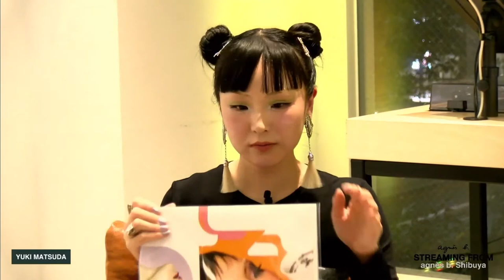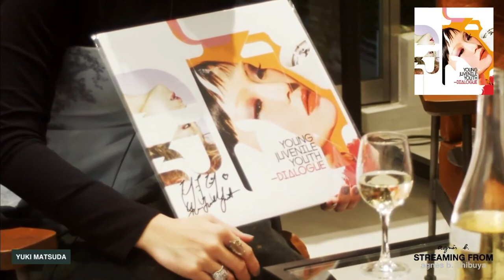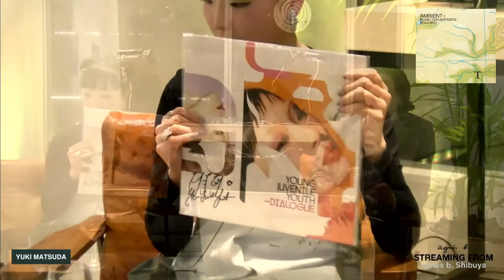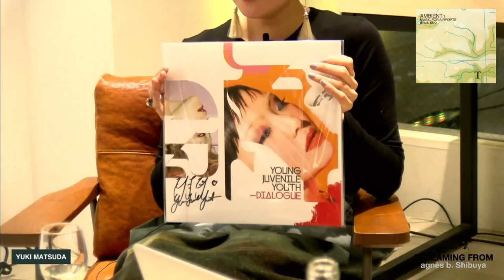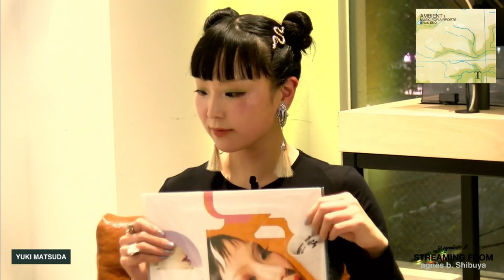Yuki Matsuda Talk Live@ agnes b. Shibuya from LISTEN la musique et la RADiO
LISTEN la musique et la RADiOキャンペーンが毎週水曜日にお届けするLive。
今回のゲストは最終回にふさわしく、agnes b.の企画には何度か登場頂いているYJYのボーカル松田ゆう姫さんです。

今回はいつものStreaming liveとは趣向を変えてゆう姫さんのTalk liveになります。「リビングでのおしゃべり」のようにリラックスした空間の中でゆう姫さんが日々の中で聞いている音楽やアーティストについてお話をお聞きします。ゆう姫さんの着こなす大人な雰囲気のドレスも是非ご覧ください。

こちらのLiveを見て、キャンペーン対象商品を購入頂いた方には先着で5名様に、ゆう姫さんの直筆サイン入りLPをプレゼントします！